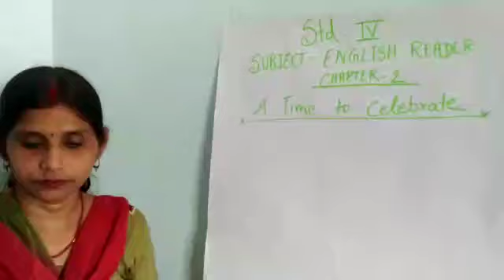Class IV English (Ch 2)